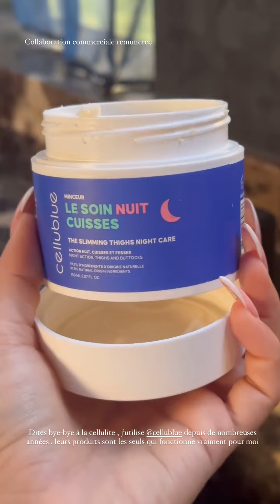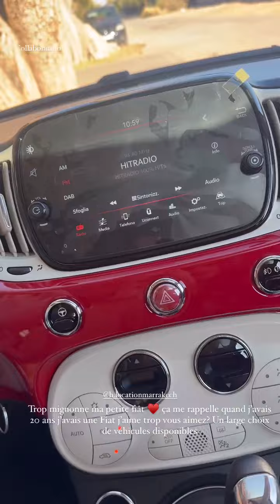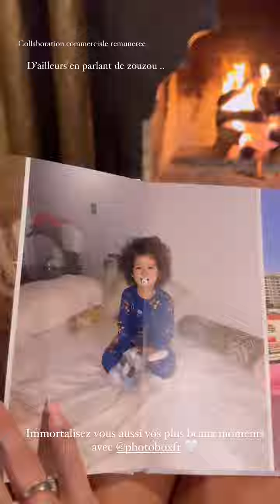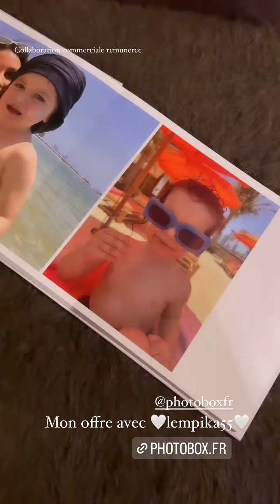LAURA LEMPIKA - 25 Janvier 2024